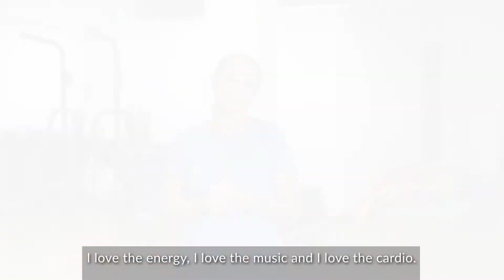Let's Get Fit - BollyFit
"Let's Get Fit" is a series in which we introduce the Club's many fitness classes to encourage members to keep fit and stay healthy. In each issue, the SPLASH writer joins one of the classes and (hopefully) lives to tell the tale.